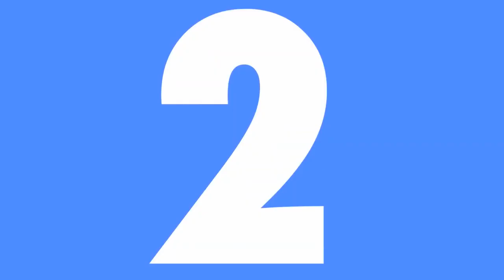HISTOIRE - ROMELU LUKAKU : « JE SENTAIS MON SANG BOUILLIR DANS MES VEINES » | LECTURE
Romelu Lukaku, meilleur buteur de l'histoire de la sélection belge, un colosse au grand coeur, qui bat fort pour sa maman. Dans une interview, Lukaku raconte ses déboires de jeunesse.

Musique intro : Nicky Larson
Musique outro : Pandrezz GTO

Musique vidéo : (FREE) Lo-fi Type Beat - I Need a Girl